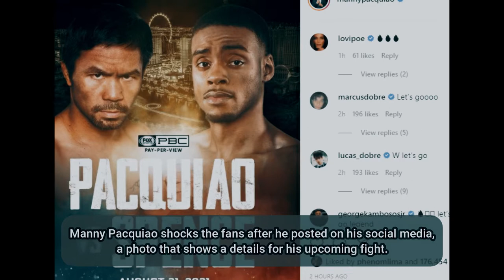MANNY PACQUIAO VS ERROL SPENCE JR LAS VEGAS, NEVADA , AUGUST 21, 2021